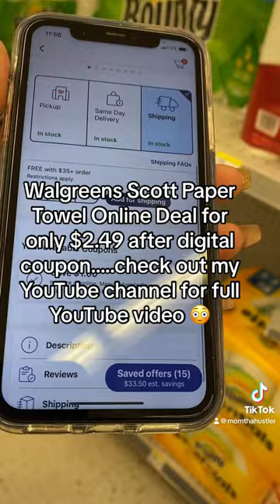Walgreens Scott Paper Towel Online Deal for only $2.49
🤑 C🅰️SH 🅰️🅿️🅿️ : 💲kindness37